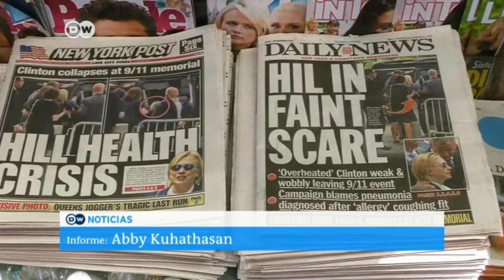La salud de los candidatos domina la campaña en EE. UU.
Hillary Clinton y Donald Trump presentaron informes médicos y aseguran que son aptos para asumir la presidencia.